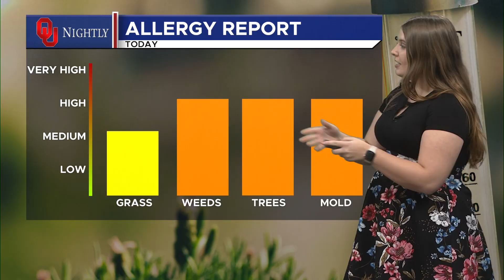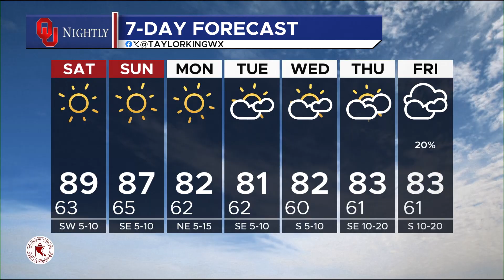Friday Weather Brief October 4, 2024